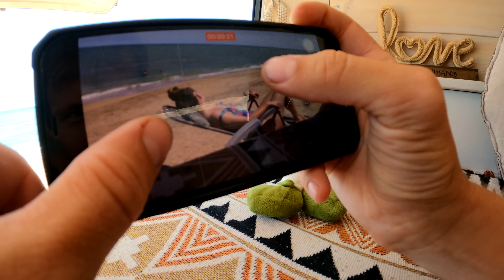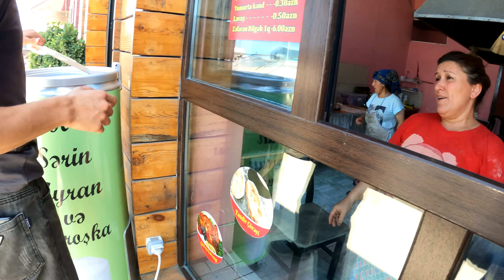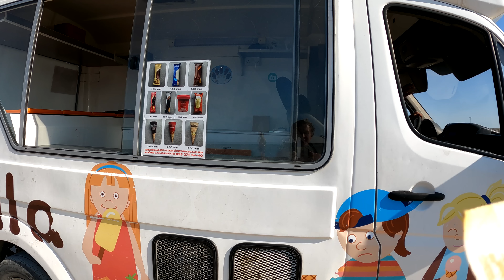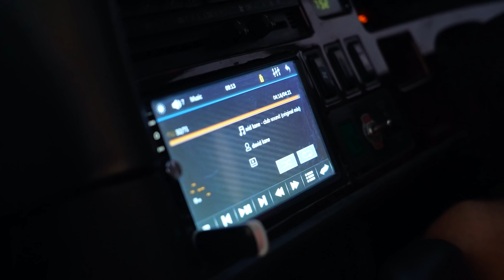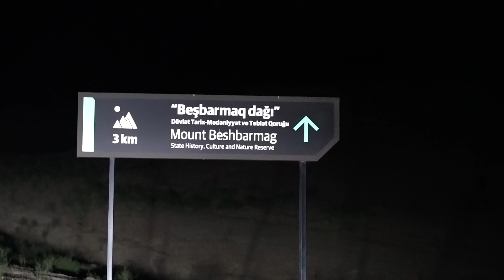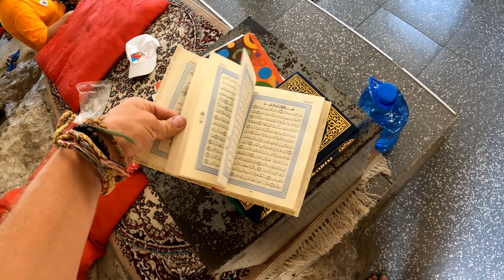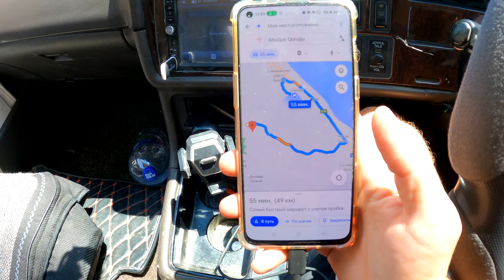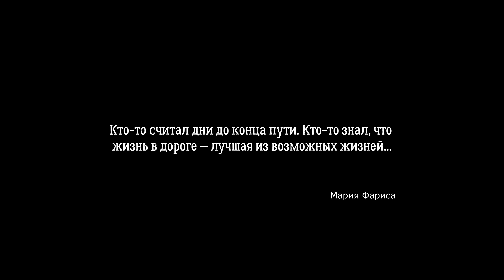#29 Баку - это вам не Турция!Пикантные подробности от местных!Местные девушки на пляже Азербайджана!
📍Наш телеграмм канал, истории в реальном времени.

Азербайджан
Баку
VaneLife